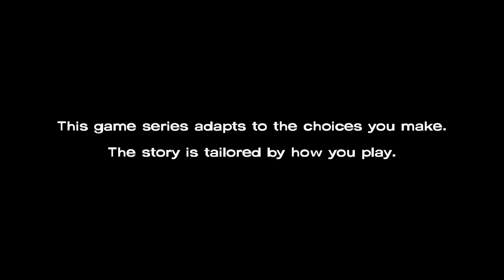Playin the walking dead gf playthourgh part 1